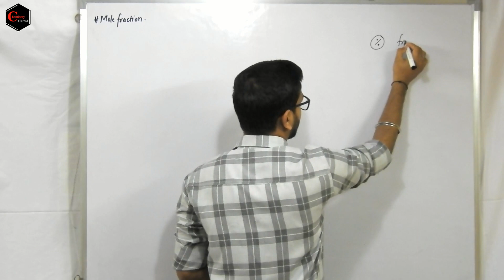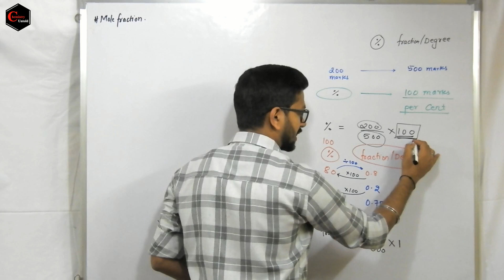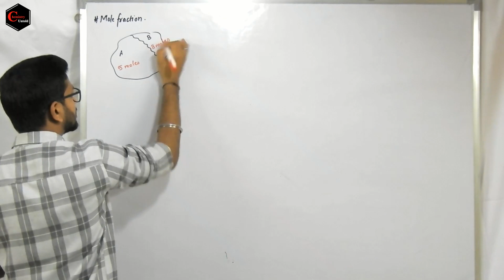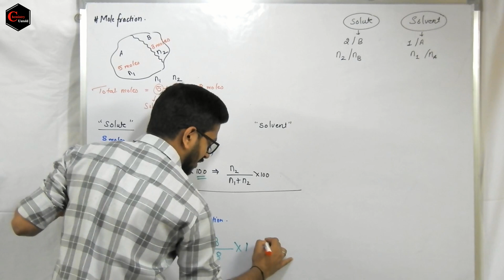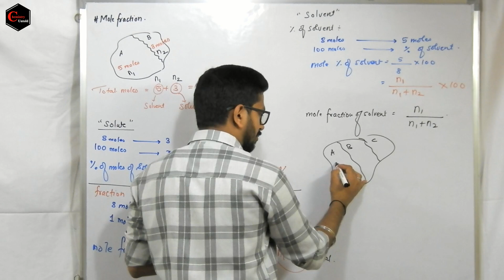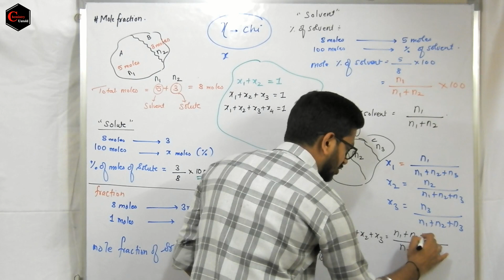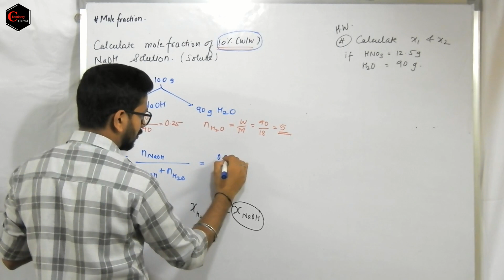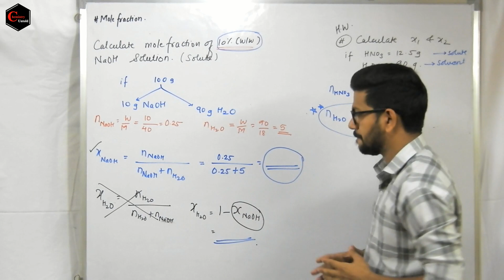MOLE FRACTION || SOLUTION & COLLIGATIVE PROPERTIES -15